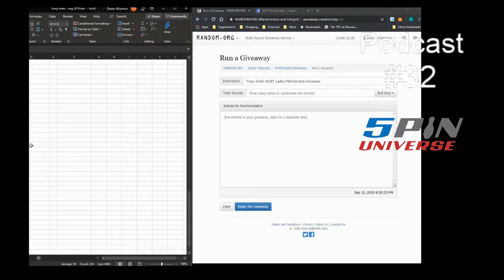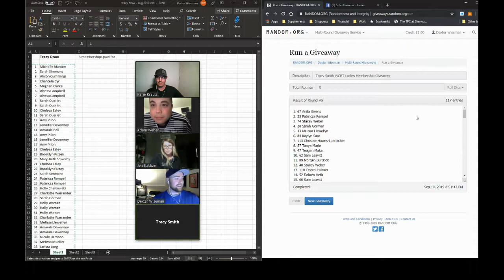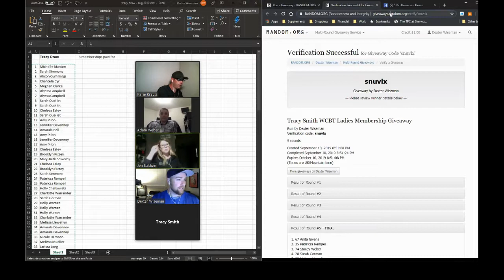Podcast #32 - Jen Baldwin & Tracy Smith 09-10-2019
The thirty second 5 Pin Universe Podcast recorded 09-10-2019
Please remember that the discussion is just personal opinions and may not reflect the stance of any associations or companies these participants may be involved in.
With the host Karie Kreutz and guests Adam Weber, Dexter Wiseman, Tracy Smith and special guest Jen Baldwin. Discussing women in professional bowling, C5 2020 Hall of Fame induction, fantasy teams, our WCBT membership raffle, and much more.